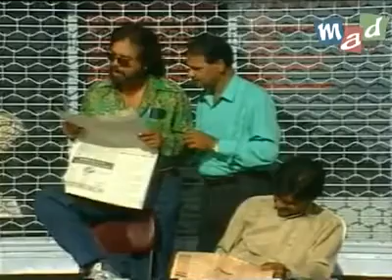Jaspal Bhatti Best Comedy .. Panipuri